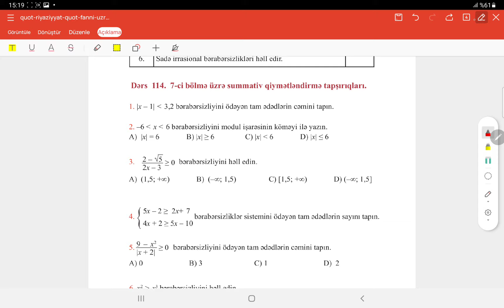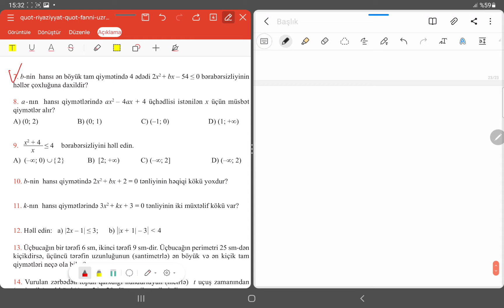Riyaziyyat 9 sinif, KSQ - 7